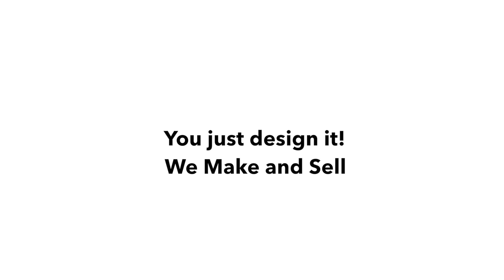Product AD.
This video is about Product 0614